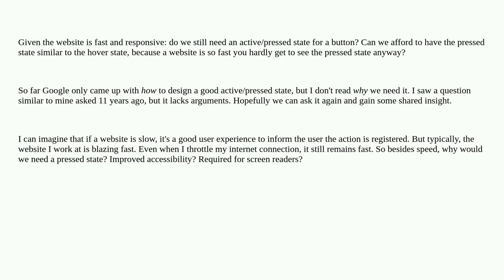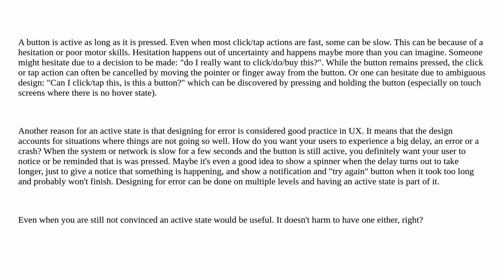Ux: Do we still need an active/pressed state for a button?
Do we still need an active/pressed state for a button?

A special thanks goes out to the community

  buttons usability